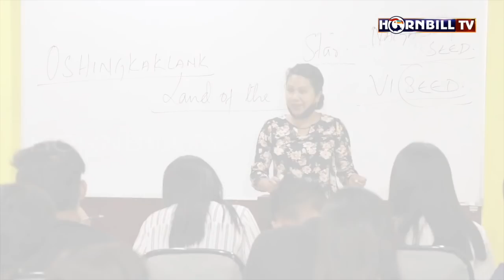HORNBILLTV EVENING ROUND UP NEWS | 18th SEPTEMBER 2021